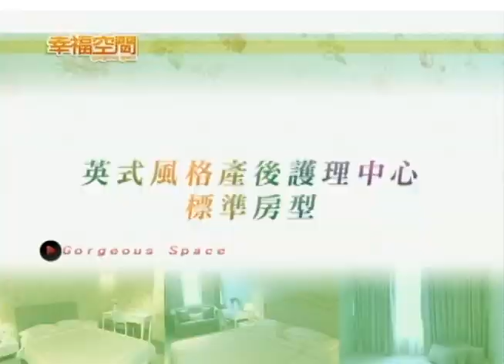寵愛女人 英式風格產後護理中心【愛兒家產後護理之家】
懷胎十月的盼望、到新生兒道來，不同於一般坐月子中心裝修訴求，設計師張馨以美式的溫馨質感，打造媽媽與寶寶都舒適的休息環境，同時也將屋主所喜愛居家風格導入商業空間，讓每個女人都可以利用做月子時光體驗浪漫氛圍。